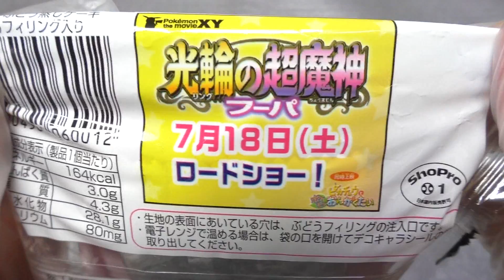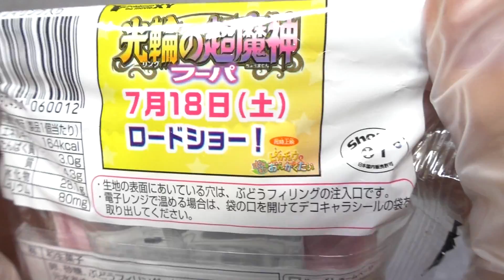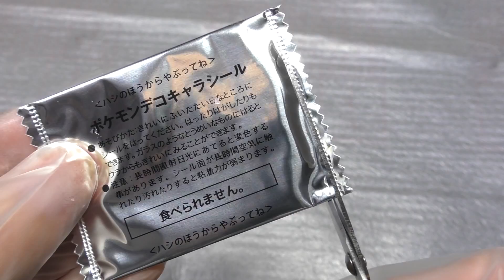第一パン ポケモンぶどう蒸しケーキ ぶどうフィリング入り [60fps]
第一屋製パンの「ポケモンぶどう蒸しケーキ ぶどうフィリング入り」です。発売日は2015年6月1日。